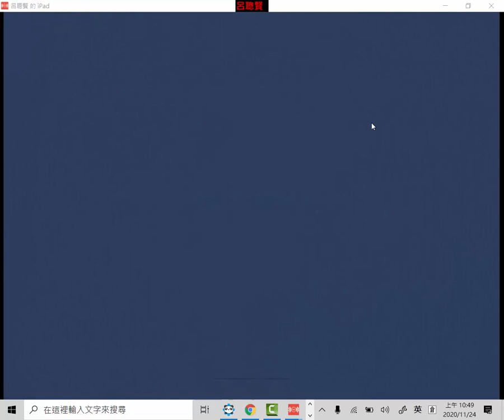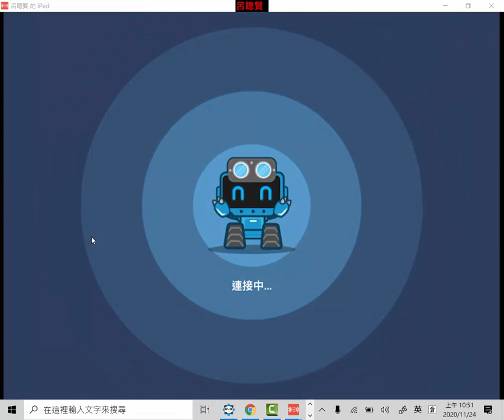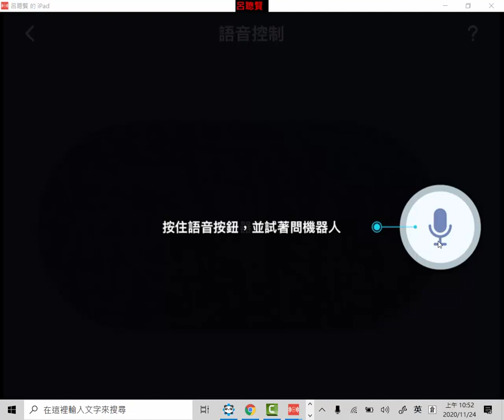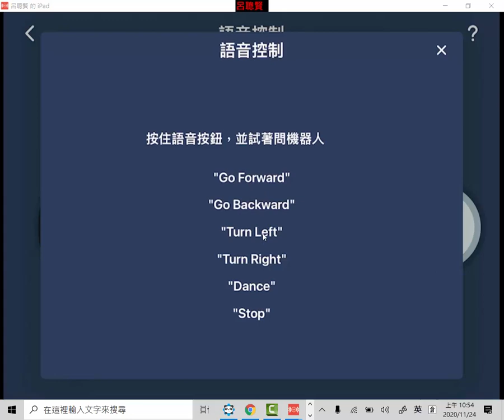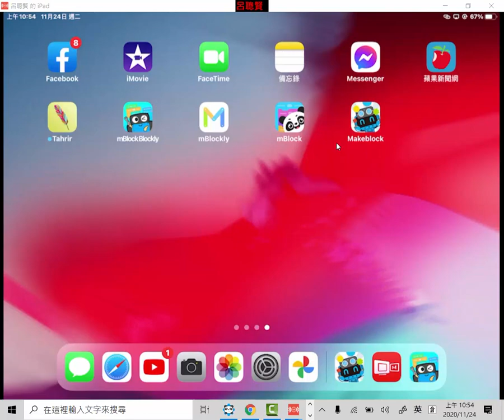A05 平板makeblock四個模組介紹